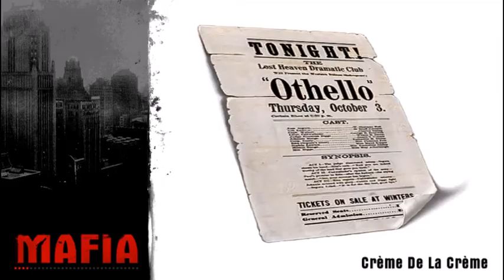MAFIA - 16-04 Creme De La Creme - Back To The Bar (HD) (2002) (PC)